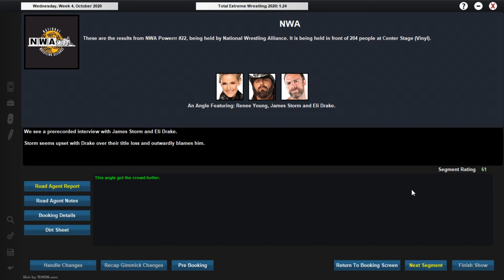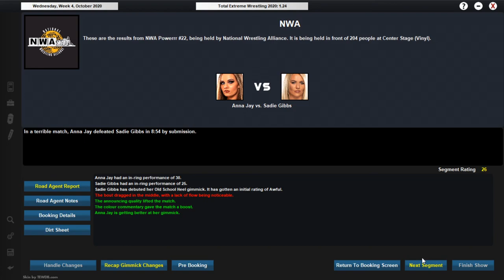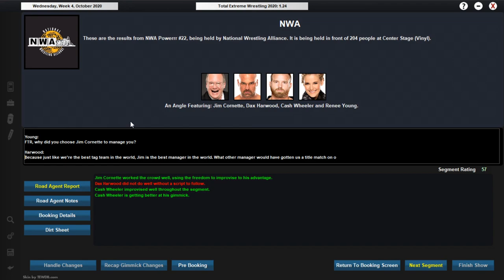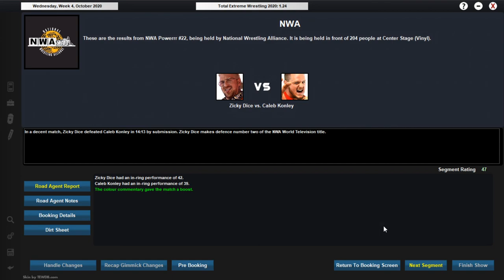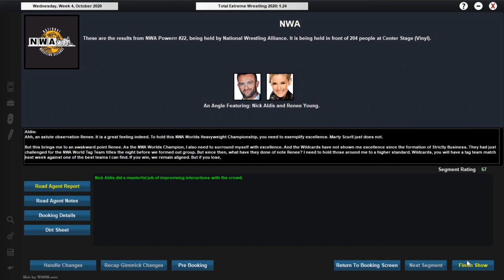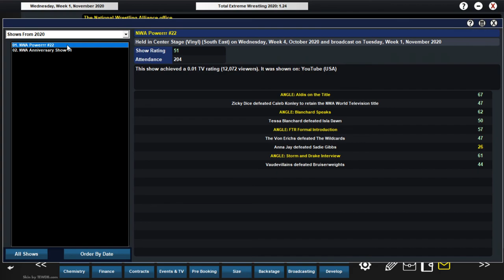NWA - TEW 2020 - Episode 2 - Diamonds Are Forever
Posting new TEW videos twice a week!